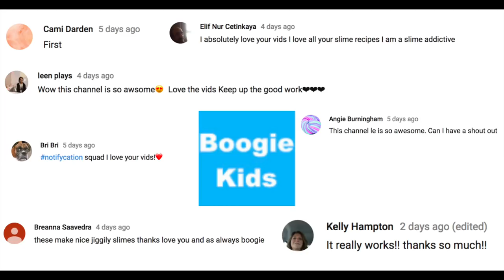Testing Lotion Slime Recipes!! 🤪No Glue Lotion Slime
Testing Lotion Slime Recipes!! 🤪No Glue Lotion Slime. In this video I have tested Lotion slime without glue or borax or face mask . Just 2 ingredients slime with lotion and salt, lotion and flour. I have seen some viral videos of lotion slime with salt but it doesn't really work.